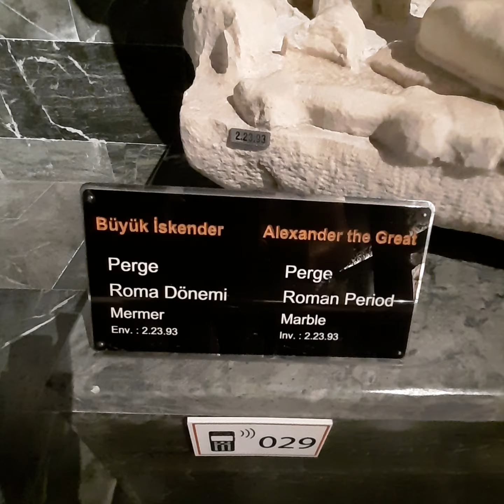Antalya museum incredible marble sarcophagi and statues 💥💫